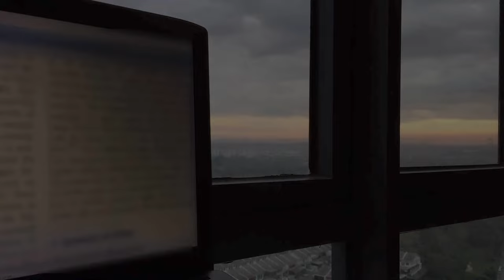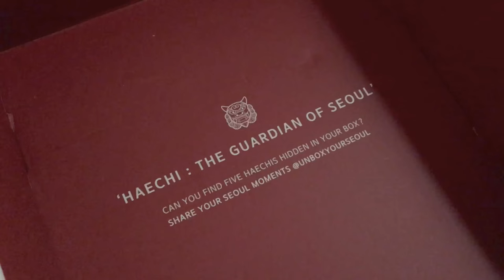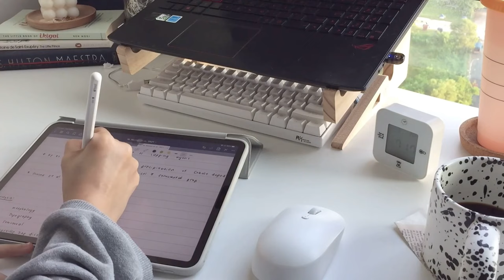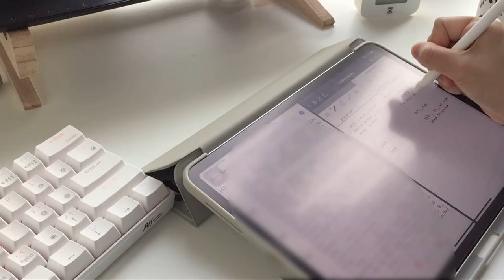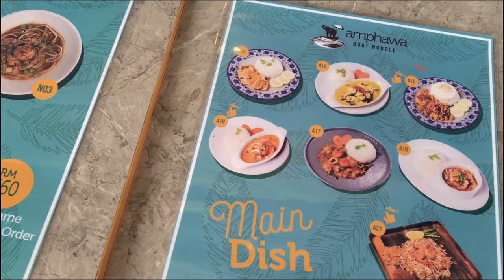productive vlog | studying, house hunting, resin key caps, unboxing Korean snacks (ft. SEOULBOX)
Seoulbox is a premium Korean unboxing experience packed with authentic and hand-picked snacks, goodies and culture.

hey friends ☺︎
here's another productive (attempted :P) weekly vlog consists of me studying, new house hunting, received new resin key caps and unboxing authentic Korean snacks (ft. SEOULBOX)!

𝙘𝙧𝙚𝙙𝙞𝙩𝙨:
Permission to dance - Pairpiano